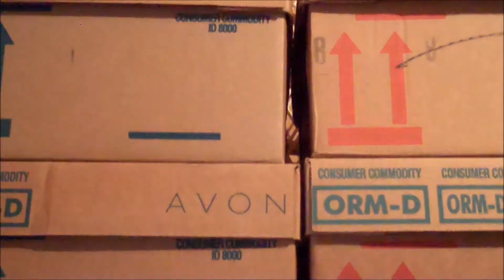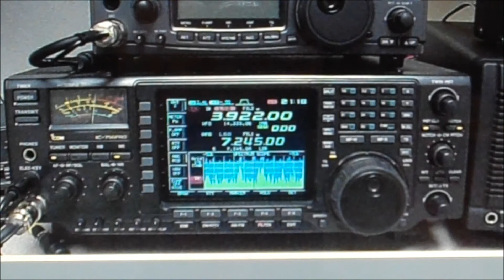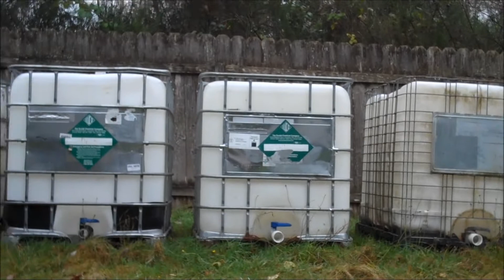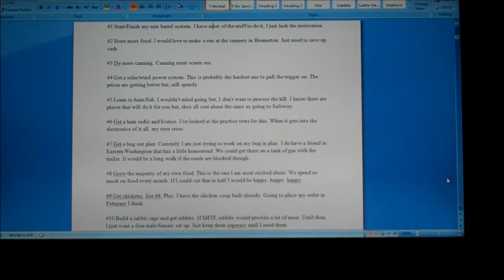A Prepper's Promise - My 2013 New Year Resolution - L2Survive with Thatnub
I haven't made a New Year resolution for a long time.  As December comes to a close I find that there are some things I didn't get done this year that I wanted to.  Here is my New Year resolution as far as prepping goes. I'm holding myself accountable to you this year.

#1 Start/Finish my rain barrel system. I have most of the stuff to do it, I just lack the motivation.

#2 Store more food. I would love to make a run at the cannery in town. Just need to save up cash.

#3 Do more canning. Canning meat scares me.

#4 Get a solar/wind power system. This is probably the hardest one to pull the trigger on. The prices are getting better but, still spendy.

#5 Learn to hunt/fish. I wouldn't mind going but, I don't want to process the kill. I know there are places that will do it for you but, they all cost about the same as going to Safeway.

#6 Get a ham radio and license. I've looked at the practice tests for this. When it gets into the electronics of it all, my eyes cross.

#7 Get a bug out plan. Currently I am just trying to work on my bug in plan. I do have a friend in Eastern Washington that has a little homestead. We could get there on a tank of gas with the trailer. It would be a long walk if the roads are blocked though.

#8 Grow the majority of my own food. This is the one I am most excited about. We spend so much on food every month. If I could cut that in half I would be happy, happy, happy.

#9 Get chickens. See #8. Plus, I have the chicken coop built already. Going to place my order in February I think.

#10 Build a rabbit cage and get rabbits. If SHTF, rabbits would provide a lot of meat. Until then, I just want a four male/female set up. Just keep them separate until I need them.

Have you thought of what you would like to get done in the new year? (providing the world doesn't end in two weeks)